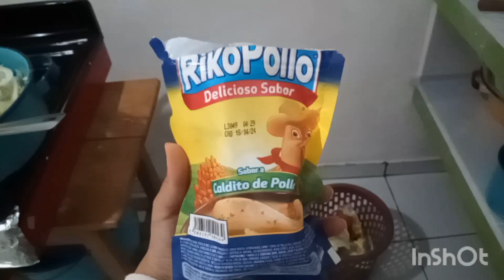Tinga de col o repollo/Haz esta deliciosa receta, fácil económica y muy rendidora recetasdecocina😃